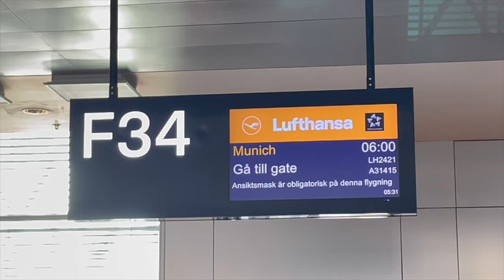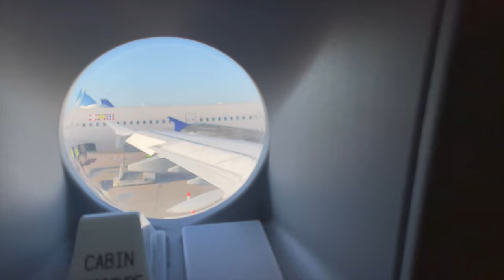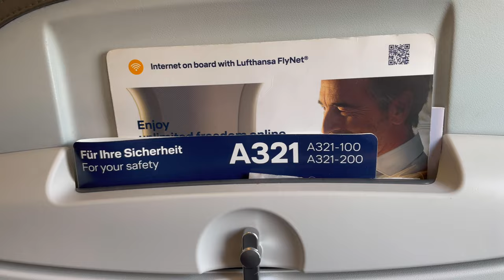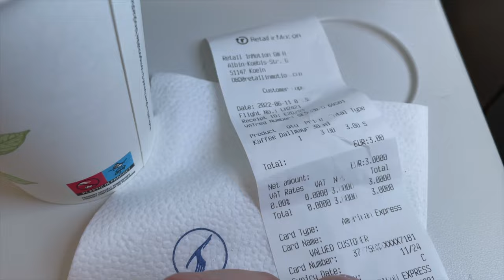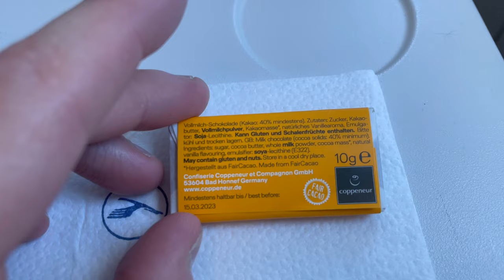DON'T get this €3 coffee on Lufthansa A321 Economy Class ✈ Stockholm to Munich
On this flight with Lufthansa I got the worst coffee I've ever tried on an airplane. For €3, you get hot water and filter coffee on a cup, plus a plastic lid, wrapped in more plastic (shame!). Then you get to taste an awfully brewed filtered coffee. DON'T order it.

Not a full trip report this time, but I could still grab some footage.

I booked this flight using cash, paid €200 one way from Stockholm to Madrid via Munich (summer season). The trip report of the next leg will come out in a couple of days.

TURN ON CAPTIONS for narration.

► Flight Details

Airline: Lufthansa
Aircraft: Airbus A321, D-AIDP
Flight Number: LH2421
Seat: 24F
Origin: Stockholm Arlanda (ARN), Sweden
Destination: Munich (MUC), Germany

► Content

00:00 - Intro
00:24 - Gate F34 Arlanda
01:00 - Boarding (remote)
02:55 - Lufthansa A321 Emergency Exit Seat
07:00 - Pushback
09:44 - Takeoff
15:05 - €3 Coffee (awful)
16:37 - Chocolate bar (free)
17:30 - Approach
23:30 - Landing
26:30 - Taxiing at MUC

👉 JUST NOW GET 15000 points if you apply to SAS Amex Elite card using my referral here:

► Other cool posts